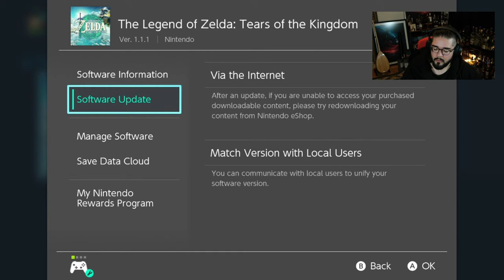Legend of Zelda: Tears of the Kingdom - Bölüm 04